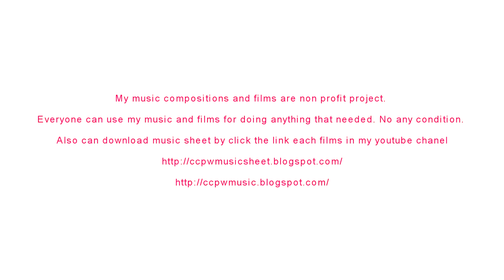0289 Chaophaya river @ oboe and strings in E phrygian